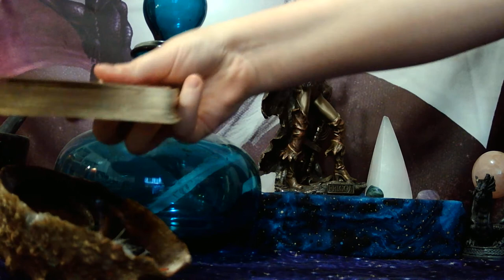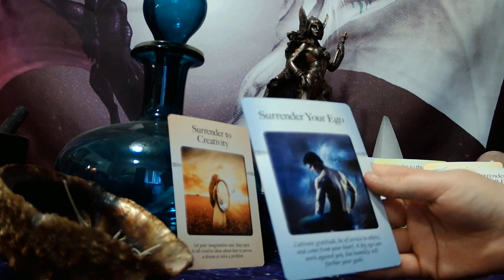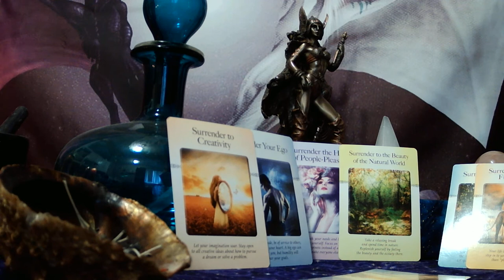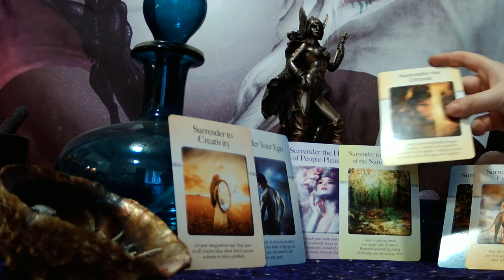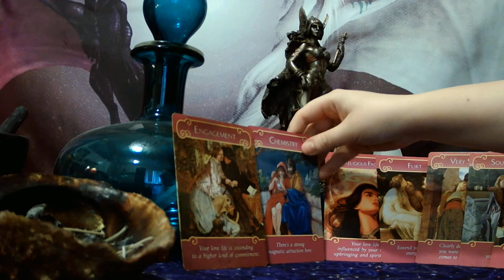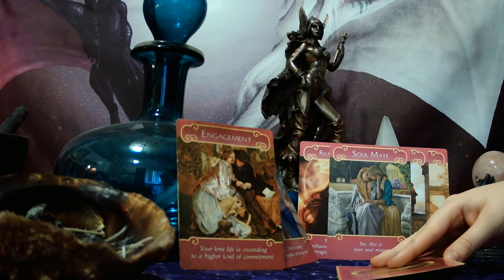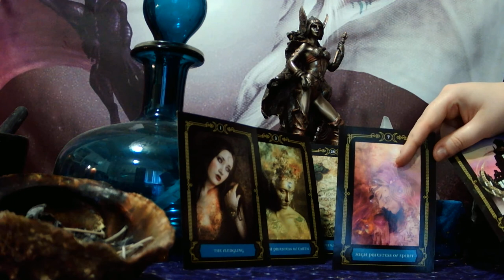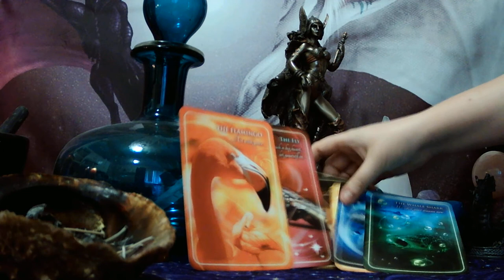Weekly Love Energy - New Moon in Taurus - Go out and meet new people!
$33 - Romantic relationship tarot spread. This spread answers questions about what he (or she) is feeling and thinking, what they love about you, what they dislike about you, their favorite and least favorite aspects of your relationship, and their hopes and fears regarding the relationship. This spread shows you where you lie with this other person and how they view you.

$44 - In depth intuitive/channeled reading using tarot and/or oracle cards. This reading will be at least 30 minutes long. You can choose between a video recording, a phone reading, or a reading via email.